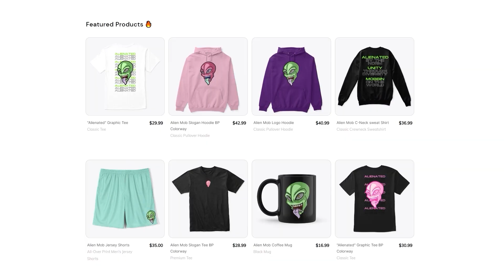Zulez Reacts To: EXO-K - 'MAMA' MV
Make Sure To & Support The Original Video